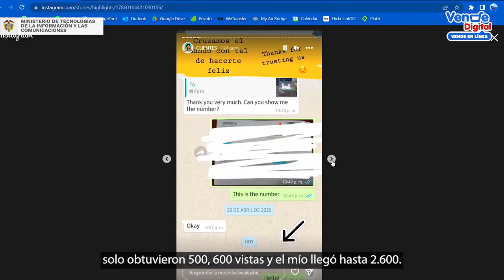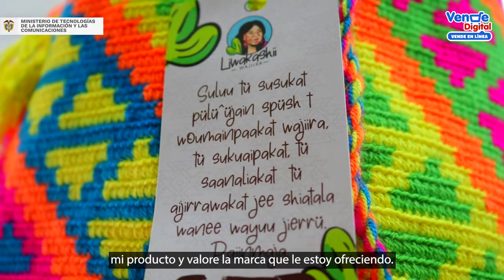Región Caribe: Keli Diaz de Liwakashii Wajiira en La Guajira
Mochilas Liwakashii es un negocio de artesanías, que desde La Guajira, enaltece nuestra cultura Wayuu. Su fundadora, Keli Diaz, ayuda con su negocio a su familia y a la economía local, sus artesanías ahora trascienden las fronteras gracias a VendeEnLínea